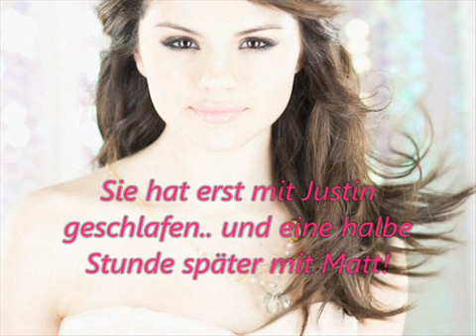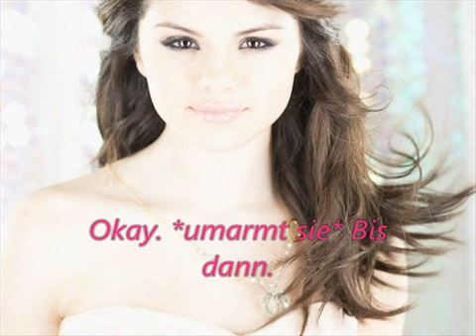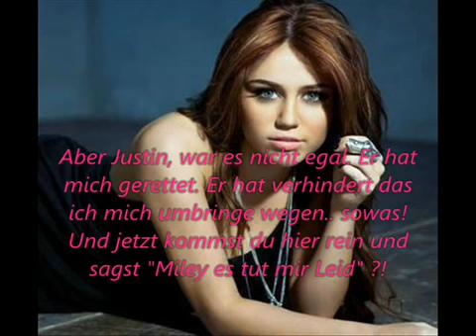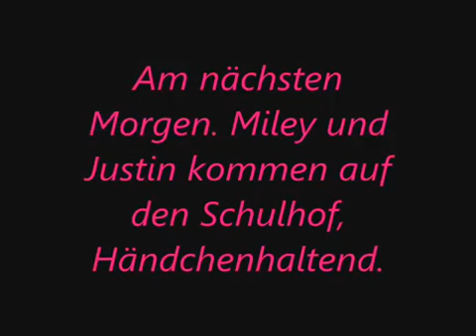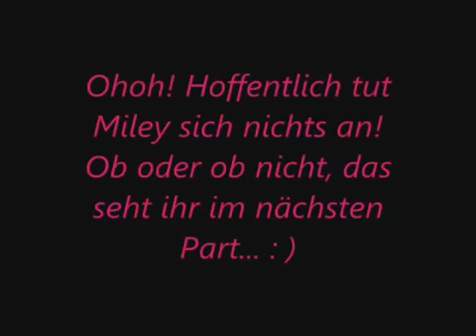Gay or NOT Gay... Part 10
hier ist der nächste...

viel spaß : )♥